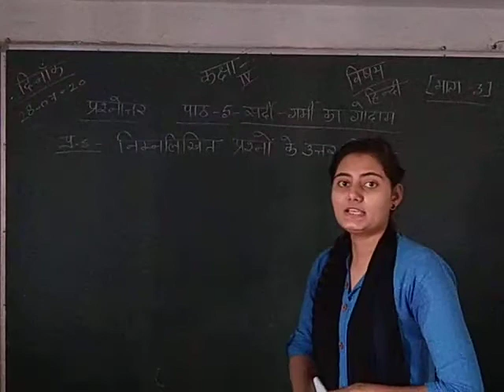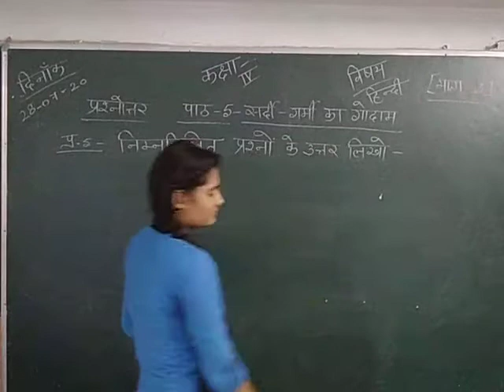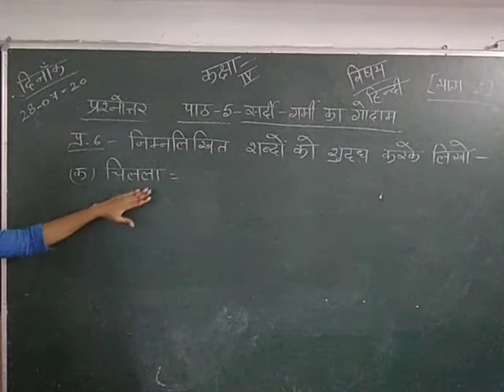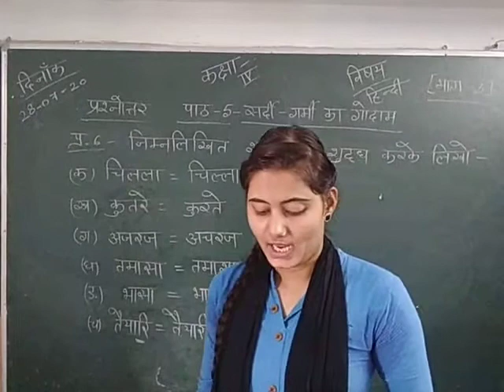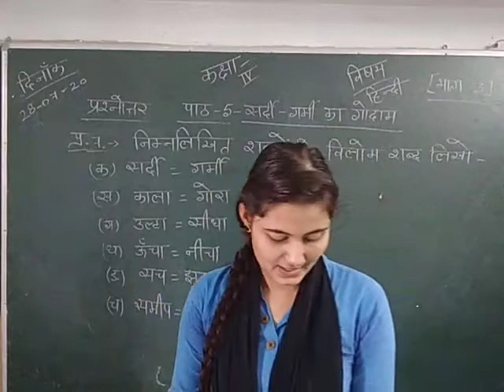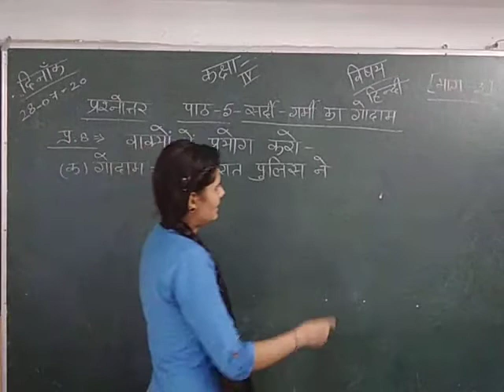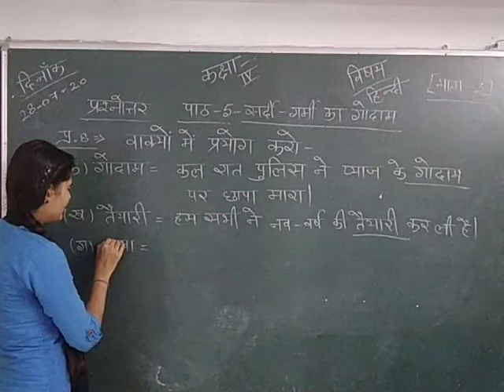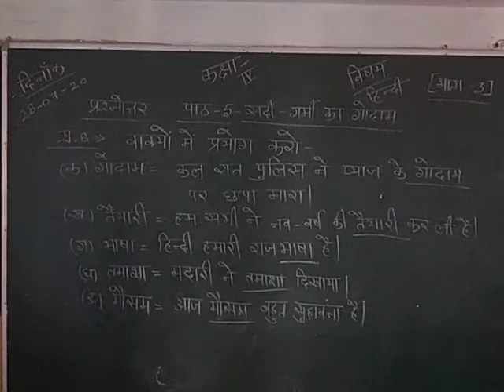CLASS IV CHAPTER NO 5 QUESTION AND ANSWER PART 3 SUBJECT HINDI